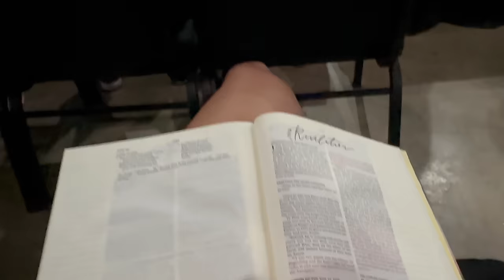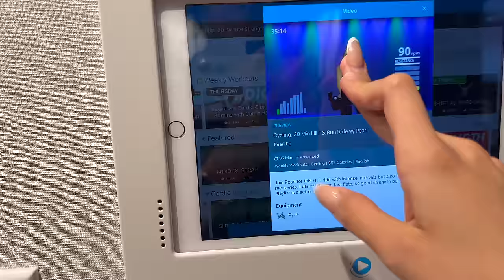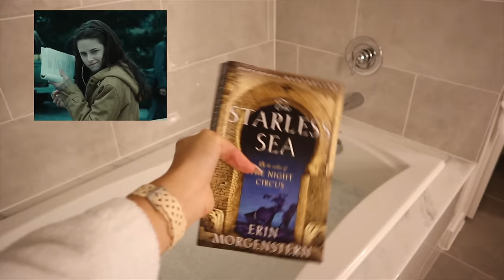my first night alone in my new apartment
In today’s video, I bought you guys along for my first night alone in my new apartment! We had a spa night, homemade pizza, and chocolate covered strawberries! I was a little scared but im glad I got to bring you guys along during this vlog. What do you think of my new place? Hopefully, you guys enjoyed this video if you did, please give it a HUGE thumbs up!

Instagram ➸ itssarahgrace

Age: 19
Birthday: 8/13/03
Editing Software: Final Cut Pro
Camera: Canon Canon R